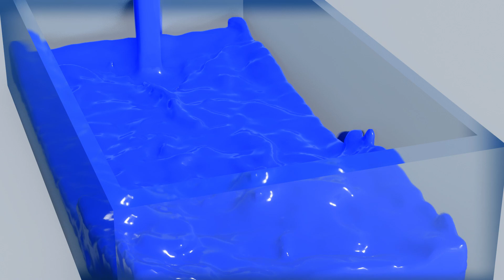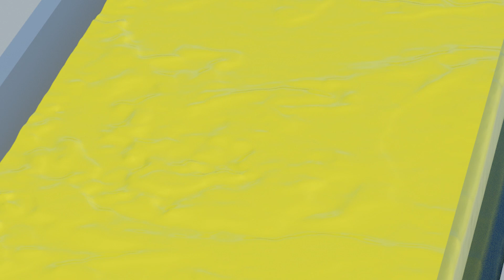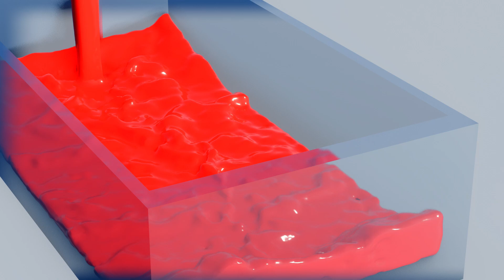Whose face is it? Cuddly Animals | Johny Johny Yes Papa | Nursery Rhymes Song for kids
Finger Family